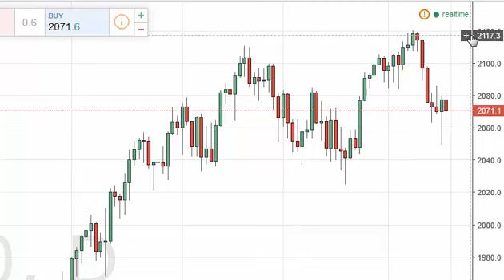S & P 500 Technical Analysis for June 20 2016 by FXEmpire.com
- June 20 2016 index daily technical analysis for the S & P 500 INDEX. Find more information about Forex and Commodities News Technical Analysis Fundamental Analysis and Brokers on FX Empire